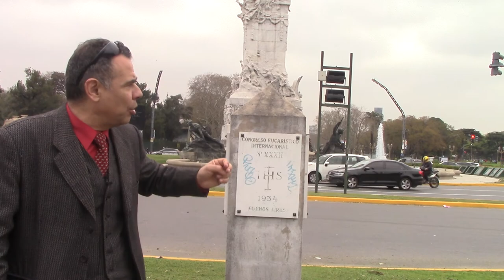21 MON AL CONGRESO EUCARÍSTICO INTERNACIONAL POR EL DR JUAN LAZARA